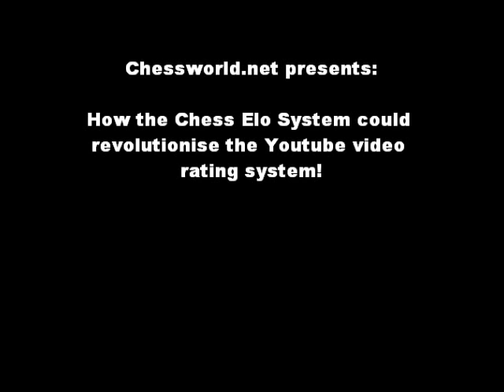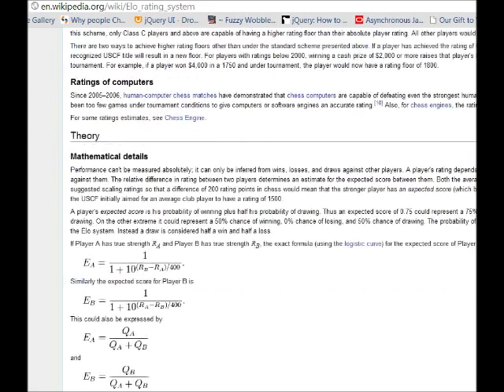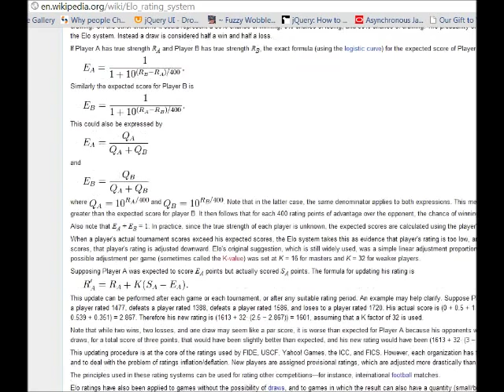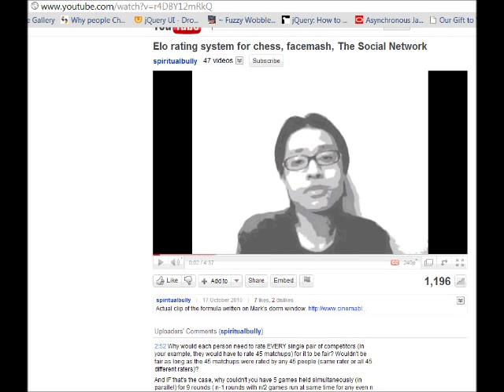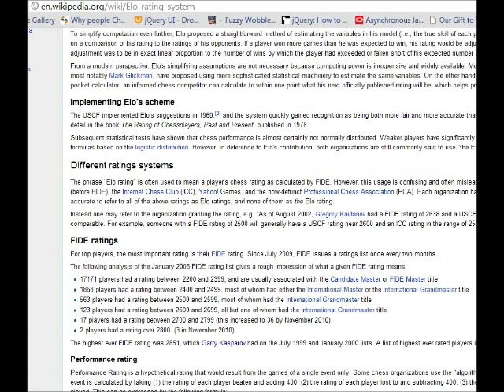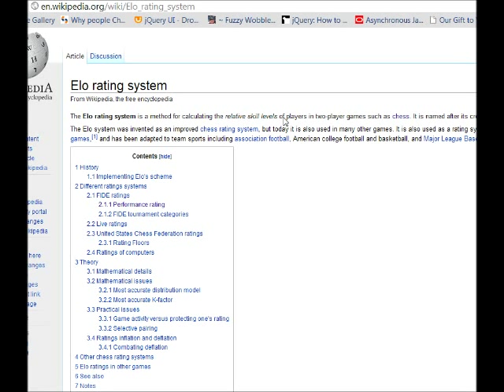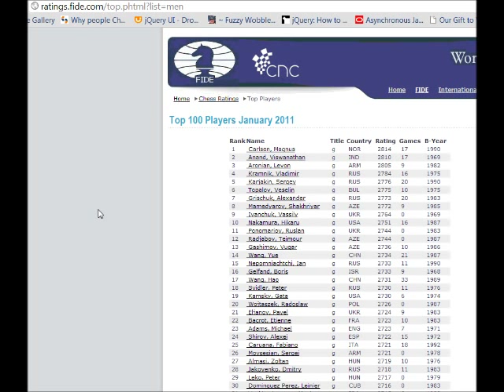Chess Rating System: How the Elo system could revolutionise the Youtube video rating system